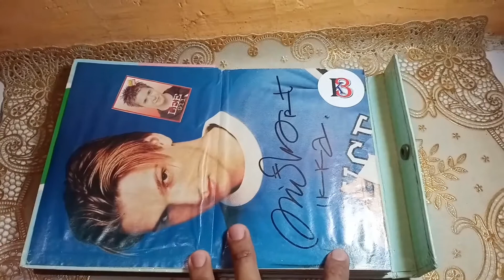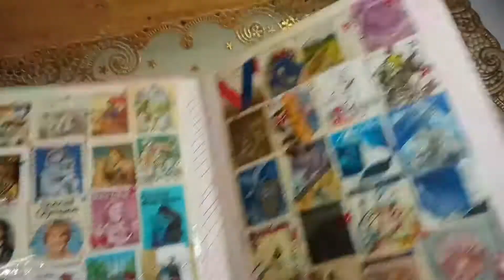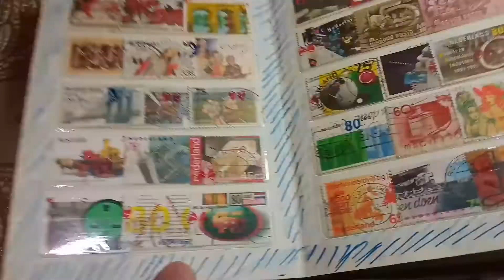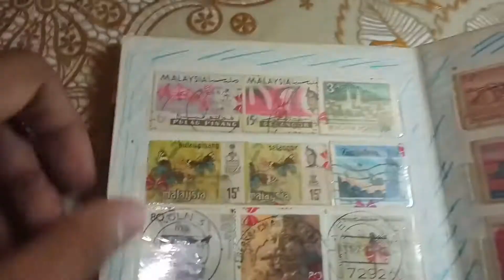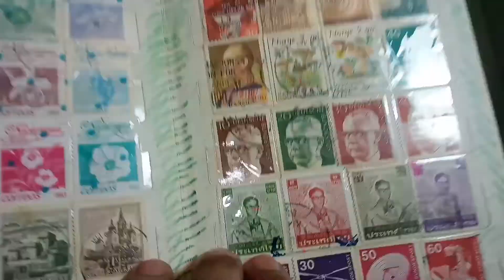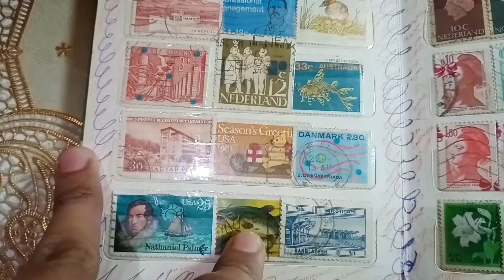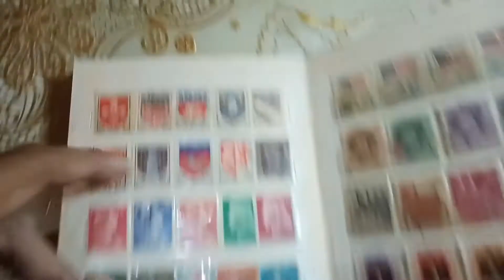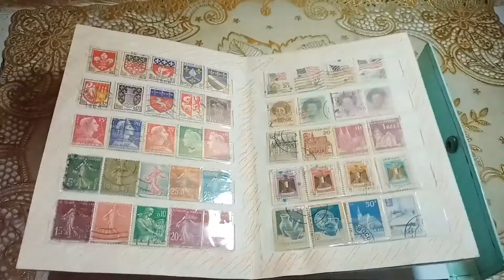Kumpulan Perangko Dari Berbagai Negara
Kali ini kita bahas kumpulan Perangko dari berbagai negara kawan-kawan. Perangko dari berbagai negara ini memiliki beberapa keunikan masing-masing, saksikan dari awal sampai akhir ya...